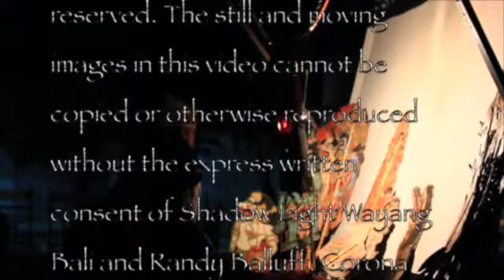Shadow Light Wayang Bali Theater (Shot in HD, displayed in 480p)